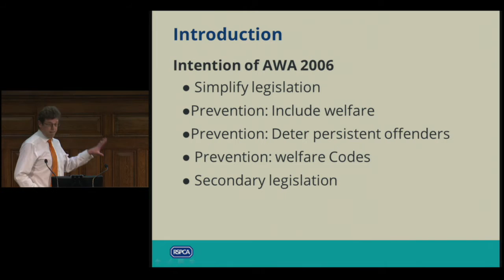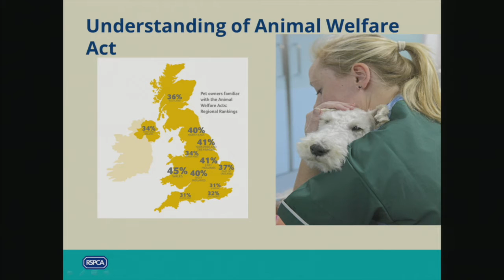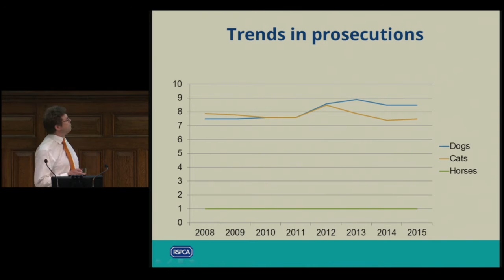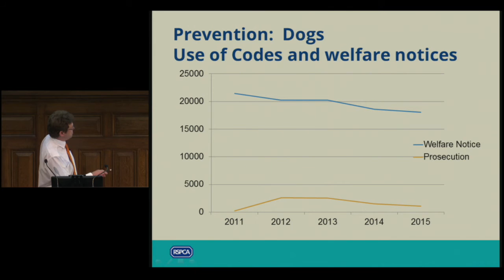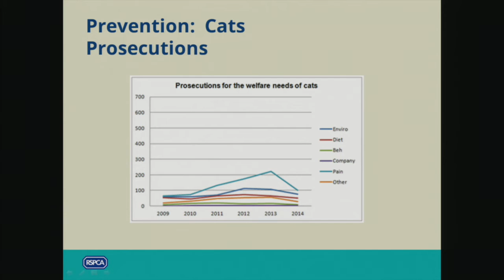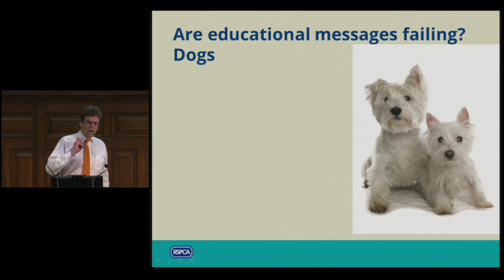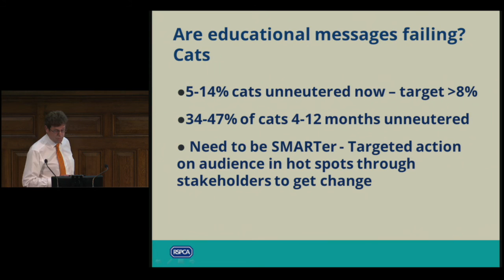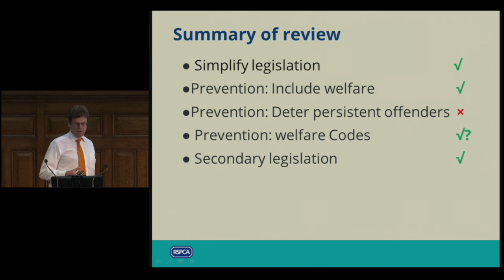The first decade of the Animal Welfare Act: has it worked? - Part three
2016 Discussion Forum

Part three: Is the Animal Welfare Act working from the companion animal and equine perspective?

Speaker: David Bowles, Assistant Director of External Affairs, RSPCA

Ten years after its anniversary, we dive into what has changed as a result of the Animal Welfare Act of 2006. The Act advanced animal welfare legislation and helped prevent suffering through preventive action. But what were the views of those who were there to enforce it? We compare how it was meant to work with how it was actually working for those who interacted with the Act on a daily basis.

Questions to consider whilst watching:

1. What would you expect to be covered by an animal welfare act?
2. Who has the powers or responsibility for animal welfare?
3. Why does society need animal welfare legislation?
4. How is the Animal Welfare Act relevant to you?
5. How could the Act be improved?
6. How could outcomes be improved?
7. What is the role for education versus prosecution?